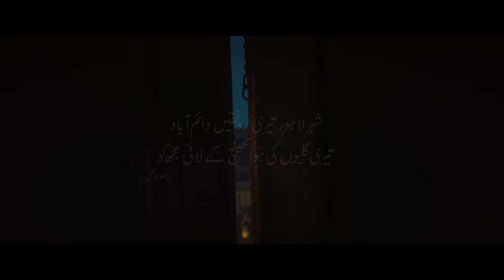LU | Bakeri Nankhatai